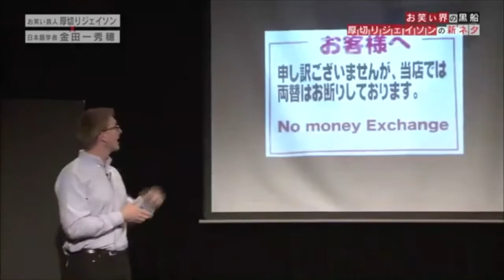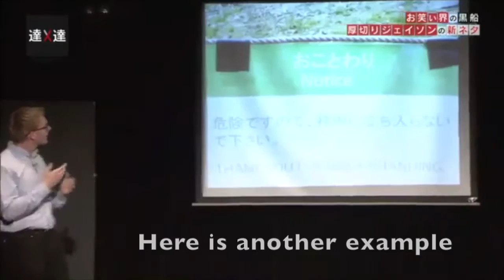Japanese Signs 05-02-16 meeting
Atsugiri-Jason Japanese Signs.

This video is intend as a means for native Japanese speakers and native English speakers to practice their Japanese and English.  All copyright rights are the property of their original owners.  Please support the official video.